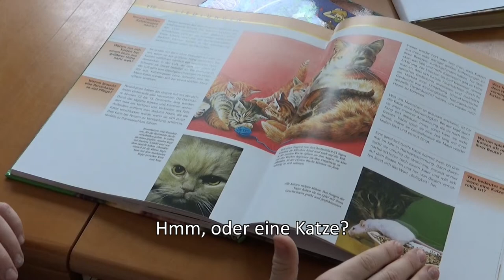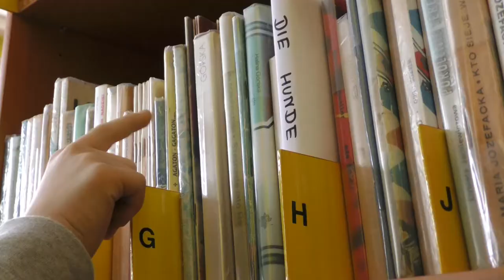Hund _Teil 1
Hund so heißt diese Geschichte. Teil 1
Dieses Video zum Videowettbewerb  "Gesehen! Gefilmt! Gelernt"
am 27.02 wurde neu gestellt. 202 Like
Land: Polen
Deutschlehrerin  Alicja Skoczylas